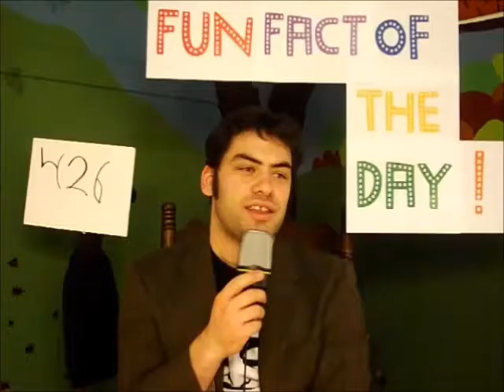Potpourri Saturday, Beethoven's Code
Just a fun connection, which little real connections or explanation.